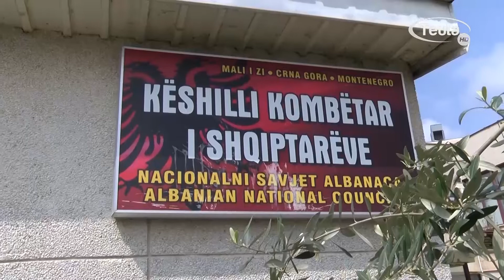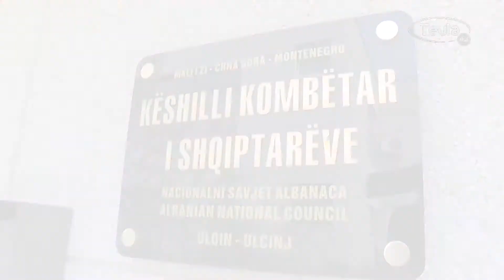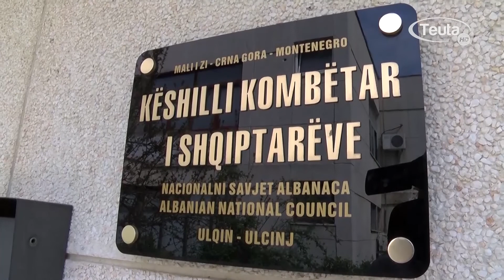Së shpejti Kuvendi i Këshillit Kombëtar të Shqiptarëve